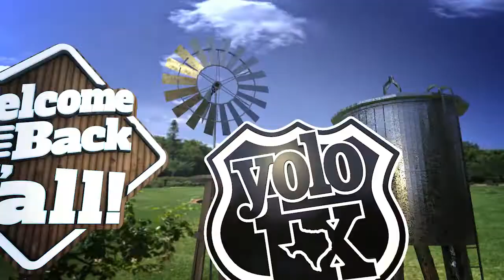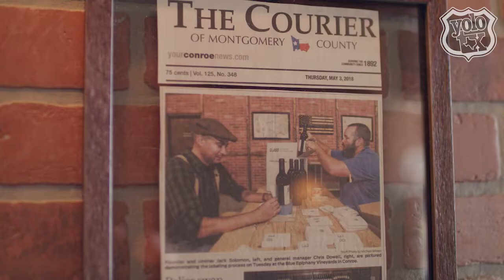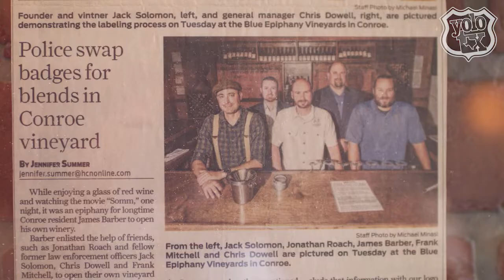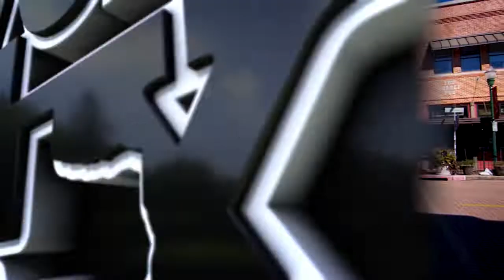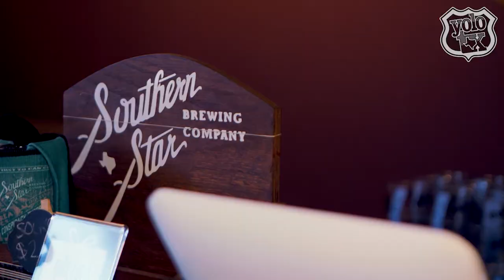Cheers to Conroe, TX | YOLO TX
Looking for an escape from the hustle and bustle of the big city? Try a relaxing getaway in Conroe, just 40 miles north of Houston. Whether you enjoy a glass of wine at Blue Epiphany Vineyards, a craft beer at Southern Star Brewing Company, or a nightcap at Pacific Yard House, this small town is filled with plenty of hotspots to explore.